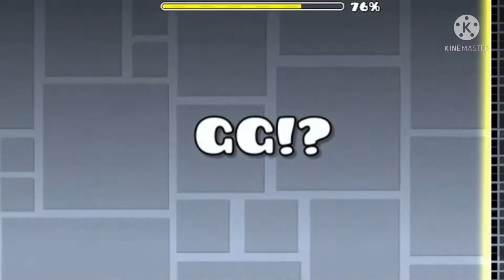Fun Dance by PulseFireGD 100% HARDER 6 - gDash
Gracias Virgivro por encontrar un buen nivel para subir a YouTube.
Sos una Master 😎👌